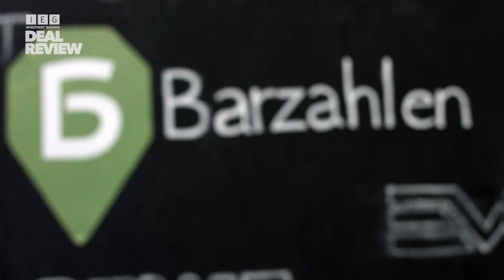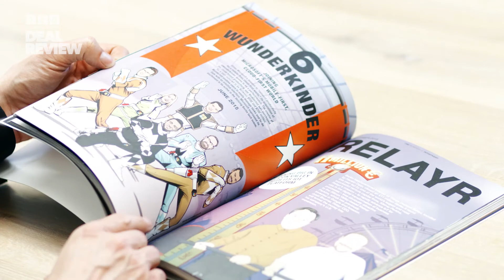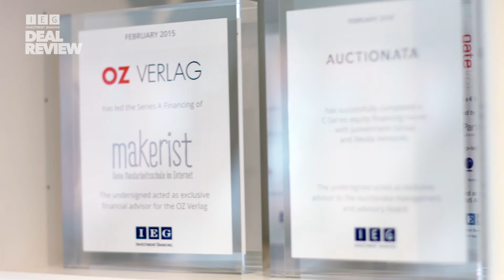IEG DEAL REVIEW Vol. 1 - Barzahlen.de/ Cash Payment Solutions (1 of 132 closed deals)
Sebastian Seifert, Founder & Managing Partner of Barzahlen.de/ Cash Payment Solutions GmbH talks about Barzahlen’s business model, the new investor Grenke Bank and  explains why they have chosen IEG - Investment Banking Group as their financial advisor.

In January 2016, Barzahlen.de, Germany’s largest private cash payment infrastructure, has successfully completed another financing round.

IEG – Investment Banking Group acts as exclusive financial advisor to Cash Payment Solutions GmbH - Barzahlen.de